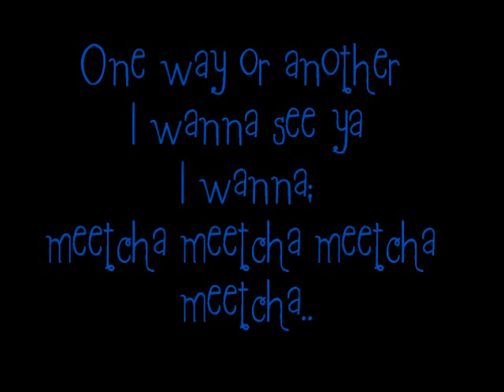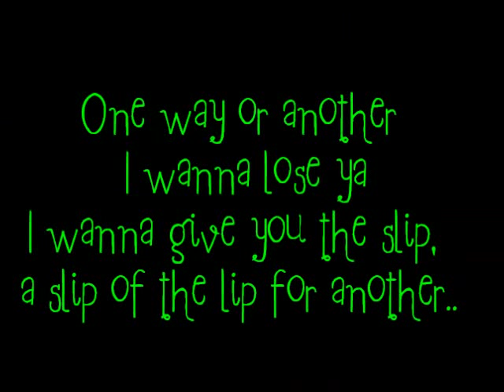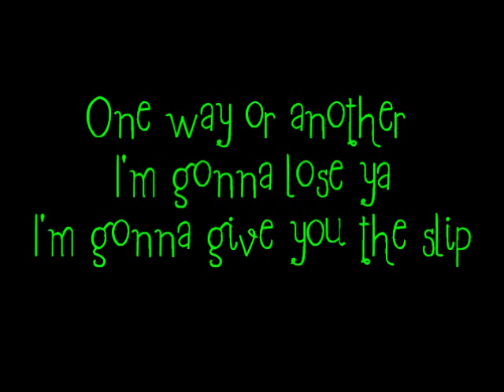Full Blown Rose - One Way or another ~Lyrics